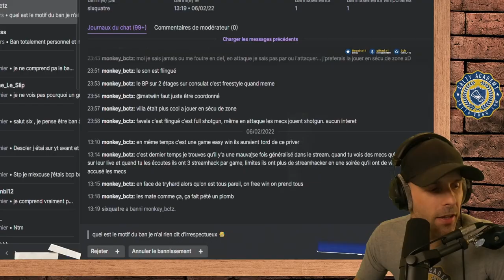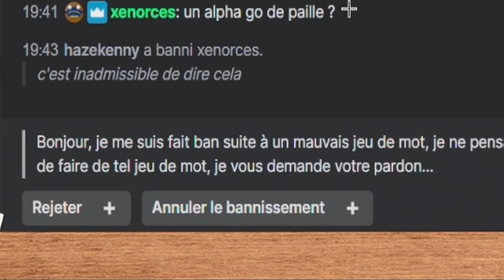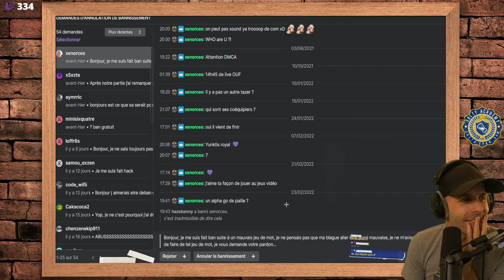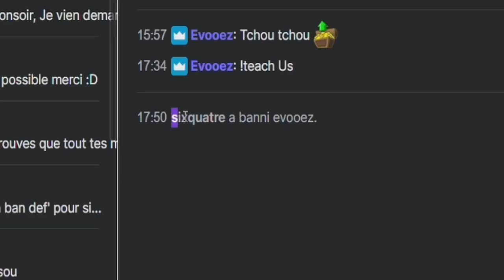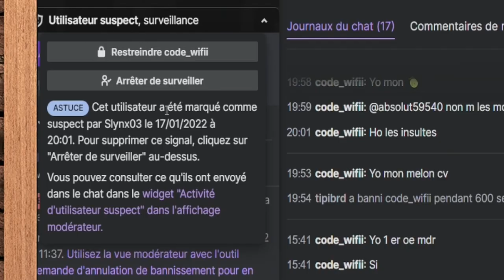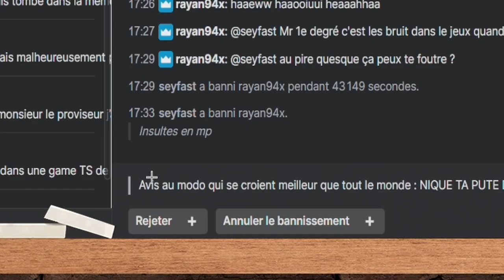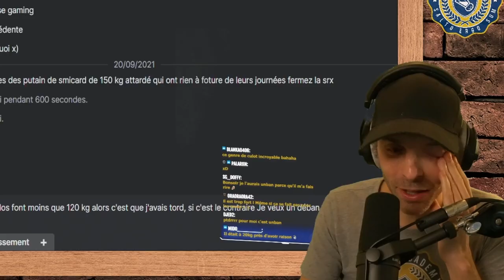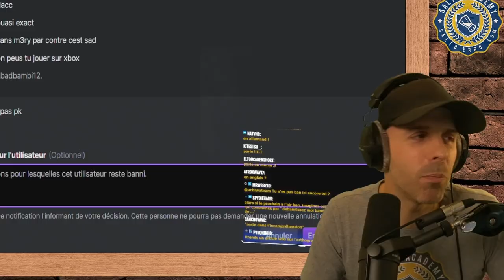JOUEUR R6 = PIRE VIEWER ?! 🎓 Tribunal Gülag #5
Aujourd'hui c'est le Tribunal Gülag #5 : On a croisé quelques dingueries !

Si tu cherches des personnes avec qui jouer sur R6, ça ce passe ici sur Discord 🎓